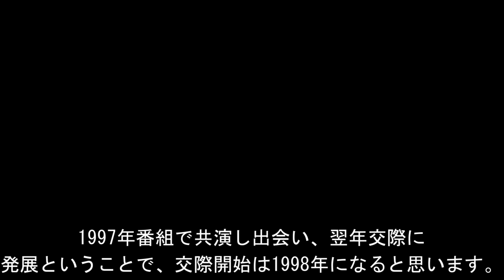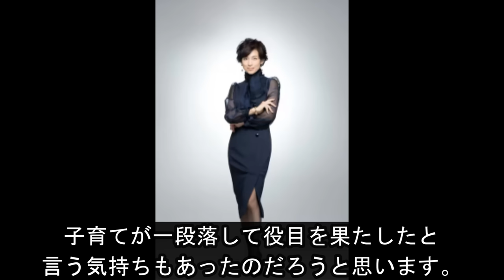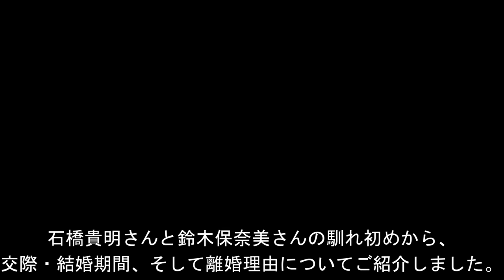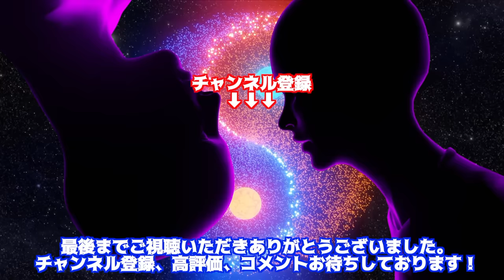石橋貴明&鈴木保奈美、離婚理由がヤバすぎた！？「アイツの〇〇に耐えれなかった…」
お笑いコンビ・とんねるずの石橋貴明さんと女優の鈴木保奈美さん。

電撃結婚にはビックリしましたが、長年夫婦生活を続けていました。

しかし二人は離婚されてしまったんですよね。

今回はそんな石橋貴明さんと鈴木保奈美さんの馴れ初めや交際・結婚期間、そしてどうして離婚したのかを詳しくご紹介しましょう。